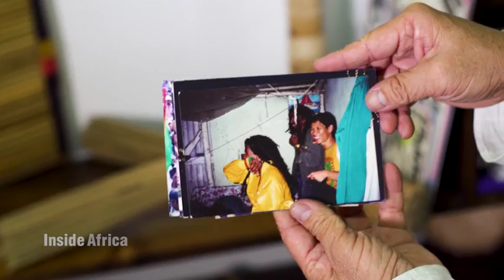Sega, the Sound of Mauritius.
Sega, the Sound of Mauritius.  (Nu Ravann 2018)

CNN traces Sega root on ‘Inside Africa’

CNN International examines the traditions of Sega music and how a genre which is so engrained into the country’s identity is being reinvented for a new generation. Known as ‘the Blues of the Indian Ocean’, CNN looks at how Sega is used to express the diversity of Mauritius and reflect the influence of African, Indian, Chinese and French cultures found on the island.

Inside Africa speaks to Percy Yiptong, who explains what the musical style symbolises for Mauritians: “I think for every Mauritian as a national music we’re born into it. We can be of African origin, Chinese, Indian or European origin. Sega is our rhythm… Sega unites all Mauritians. It is the music that unites all religion and communities.”

The sound of Sega is normally what greets visitors to the island, with the historically handcrafted instruments offering a unique Mauritian sound and experience whilst also preserving the memories of Mauritius’ past, which led to the creation of the musical style.

CNN notes how the traditions of Sega began during a period where slaves were brought to work on the island in the 17th century, using the music as a way to liberate their minds and spirits.
Inside Africa speaks to the singer Linzy, a modern-day performer of Sega, who outlines how the slaves’ experience developed the sound of the genre to its current form: “What the slaves were expressing through music was a lot of pain. It was also a calling or a call from their home, it was that rhythm and the language to express everything unsaid, everything deep down… What they want to express is the soul, the pain of the soul and the enjoyment, everything if I may say.”

The base of the Le Morne Mountain is now host to several monuments commemorating it as the birthplace of Sega, whilst the mountain itself was awarded UNESCO World Heritage Status for its historical role during the era of slavery.

As Sega emerged in popular culture, the genre has developed into both a source of national pride and a way to preserve the memory of its origins for a new generation, as Linzy explains: “It is our pride today because the mountain is where everything started… It’s not a coincidence that traditional Sega is indirectly commemorated by World Heritage today so there is the connection. It had to happen for the world, and even for Mauritius, to realise that we do have a precious thing here.”

Preserving Sega music on the island of Mauritius comes in many different forms, including educational programmes and evolving the style for a new generation of musicians.
Percy Yiptong, who helps run a programme on the island, explains why it is so imperative the traditions and cultural heritage of Sega are outlined properly: “Sega music comes from slavery, born on the sufferings to now becoming a celebration music, a party music, and not only for the slave’s descendants but all Mauritians… This is really the only music that unifies everyone with the Creole language. So, if Sega should one day fade out, maybe the unity of Mauritius would also fade out.”

Recently, Sega has found success on a more global level through evolution and a mixture with reggae, creating a new sub-genre called Seggae. CNN speaks to Bruno Raya, who tells Inside Africa how this combination allows for the memory of Sega to be kept alive whilst also appealing to new audiences: “This is 100% Mauritian. It is important for us to promote this music… You cannot speak of Seggae without talking of Sega and how we have always said that there are only two types of music that are owned by Mauritians. One was born out of the time of slaves and the other one, after independence.”

For musicians like Linzy, Sega music has come to embody the diverse community found in modern-day Mauritius as well as conveying the memories and traditions of the past.

Reflecting on this, she tells CNN: “We’re looking for evolution. It is so important because that’s our identity… Mauritius, most of all is about the people, it’s about the melting pot. It’s about the beauty how different people can connect together. We’re blessed people. Everywhere you go, you’ll see a smile on your face and our heartbeat, our soul will stay Sega music.”